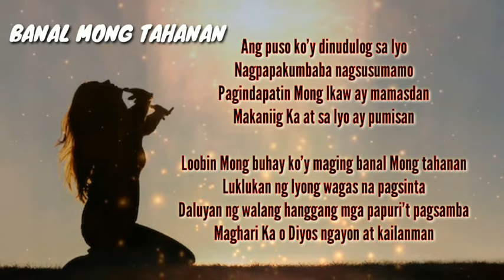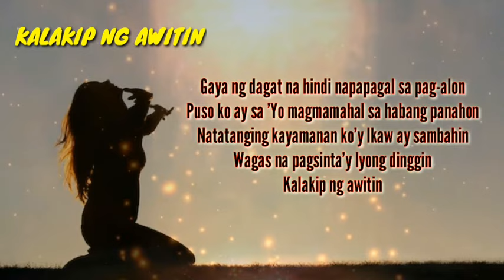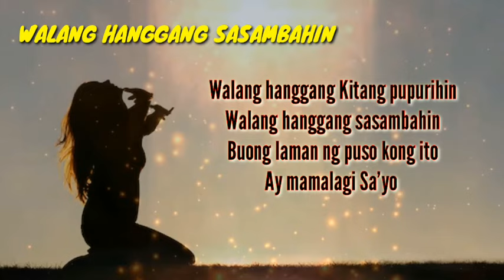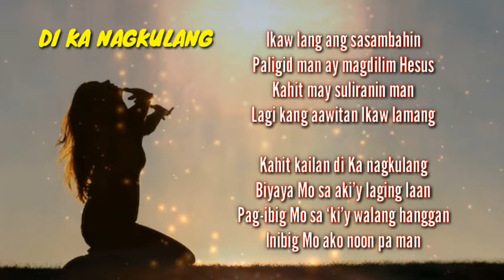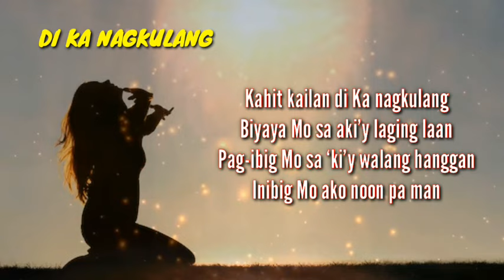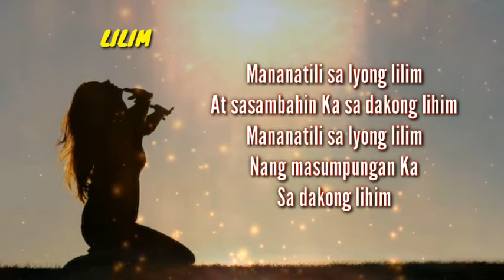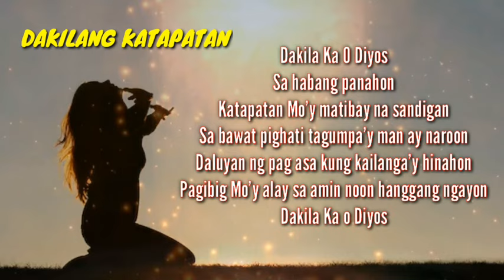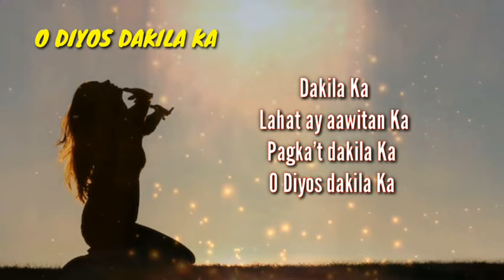🎵SUNDAY🌞 BEST TAGALOG PRAISE AND WORSHIP 🎵